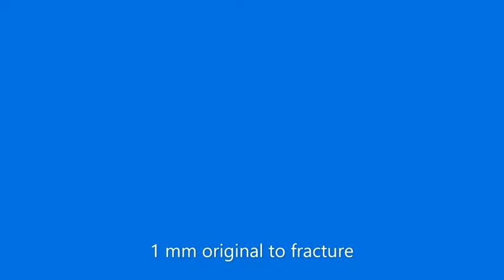Brittle to ductile transition of PMMA (acrylic) via high temperature stretching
Ref:
On-Demand Tailoring between Brittle and Ductile of Poly(methyl methacrylate) (PMMA) via High Temperature Stretching